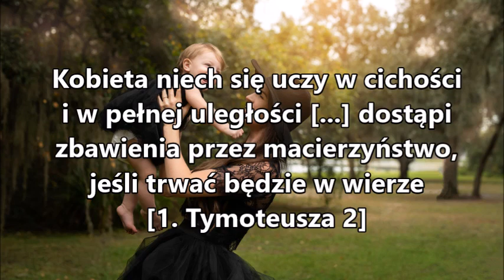Kobieta niech się uczy w cichości i w pełnej uległości a dostąpi zbawienia przez macierzyństwo